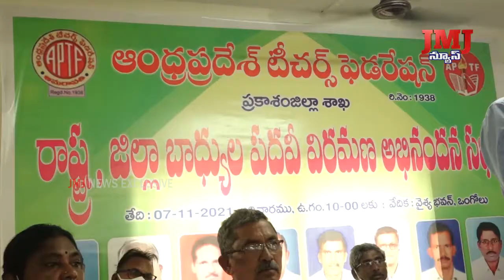సమస్యలు పరిష్కారం కోసం ఉద్యోగులు, ఉపాధ్యాయులు సంఘటితమై పోరాటాలకు సిద్ధం కావాలి.